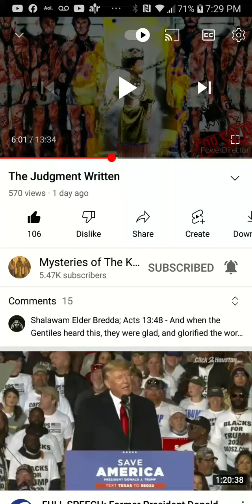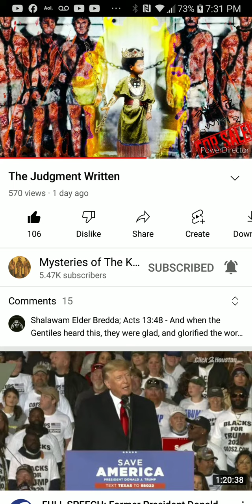PT.4 of 7 , The Judgement Written